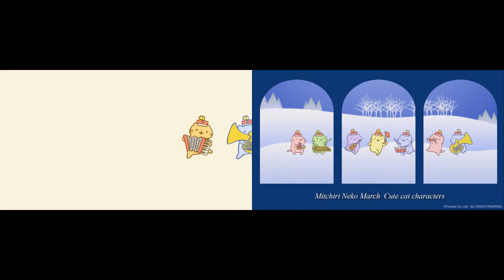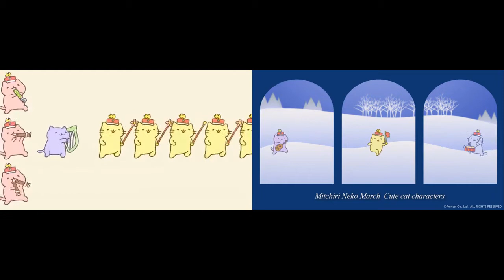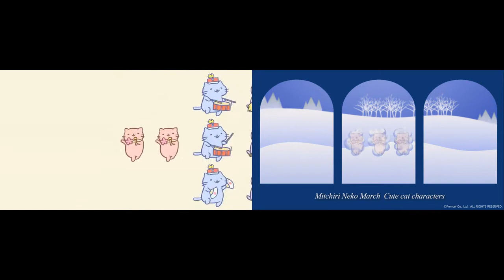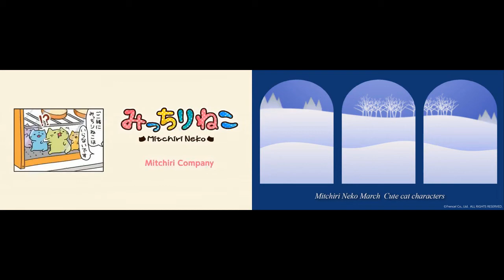みっちりねこマーチ一次対劇場 - MitchiriNeko March Original vs. Theater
MitchiriNeko March Original - 190bpm, A major
MitchiriNeko March Theater - 180bpm, F major
This mix/mashup/medley - 185bpm, C# major